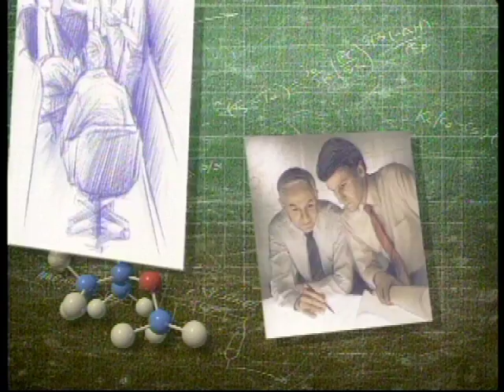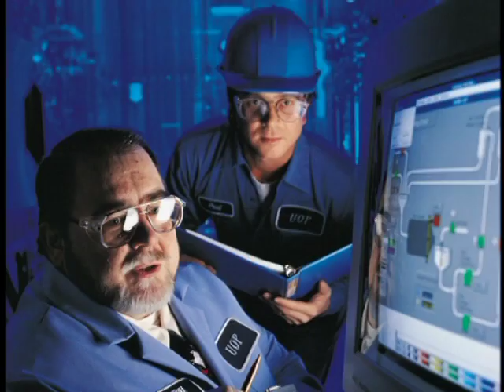UOP LLC - 2003 National Medal of Technology & Innovation